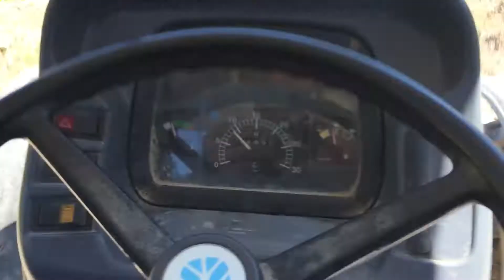New Holland Traktörle Geziyoruz